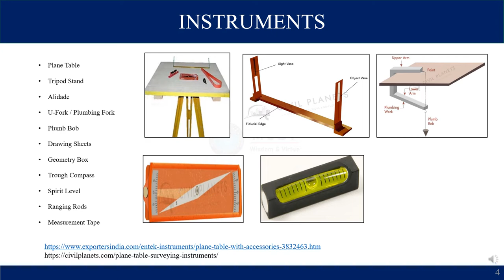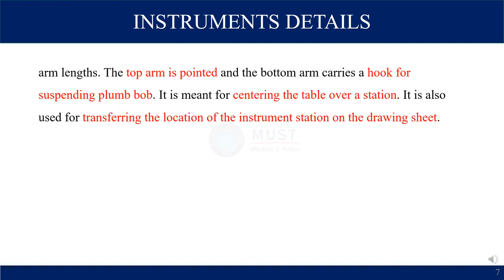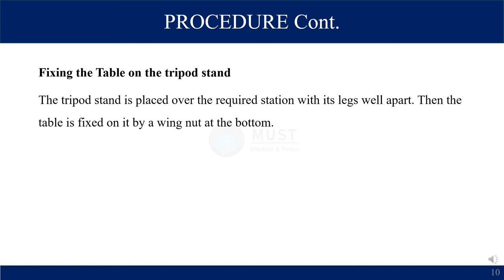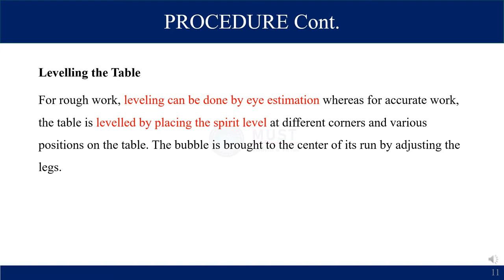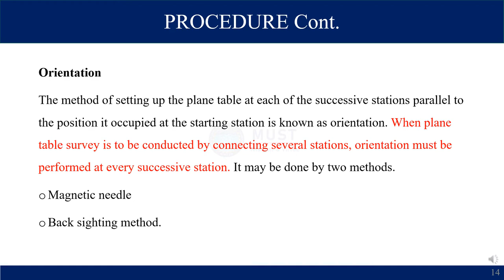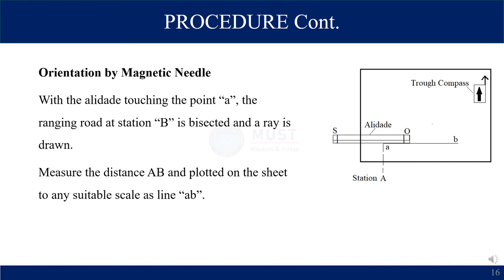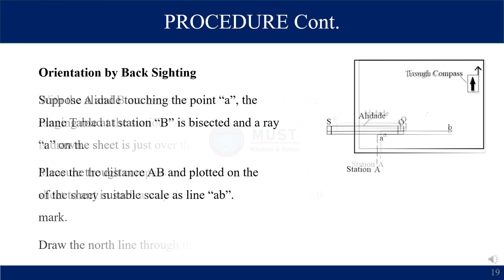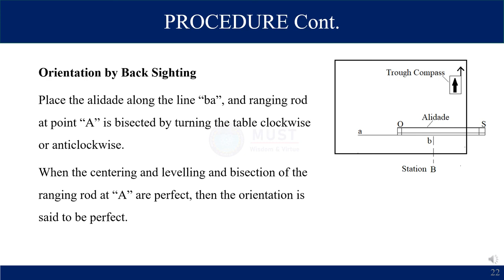Plane Table, Temporary Adjustment and Orientation of Plane Table, Instruments used Lab Lecture - 8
The main objective of this video is to understand the "Study and Temporary Adjustment of Plane Table with Orientation"
Please visit the below video links for Previous Lab Lectures.